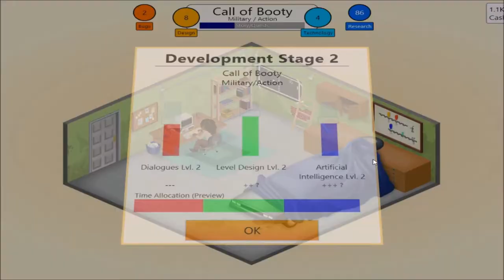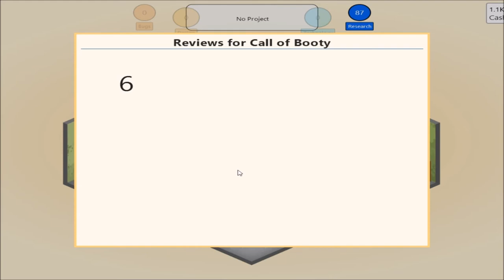Game Dev: Love thy Couch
Thanks to magic of the almighty out sofa has come alive and started playing video games. Although, he prefers the name Couch only a chosen few are allowed to sit on him.